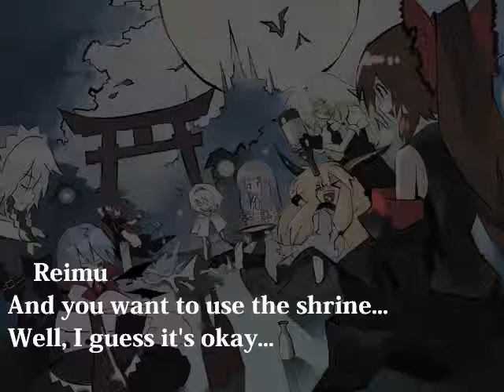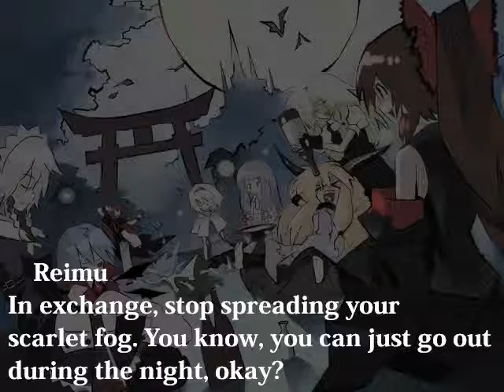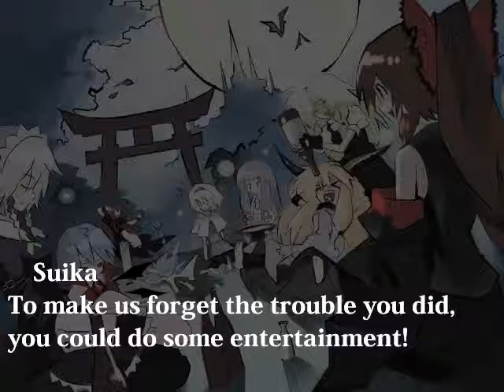Koumajou Densetsu: Scarlet Symphony - Final Stage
This is totally Dracula's room from Symphony of the Night :P
Tons of exposition in this episode...